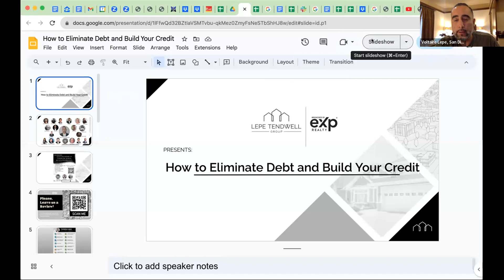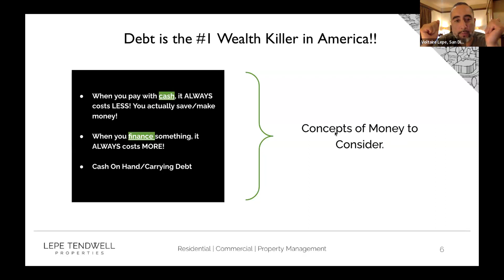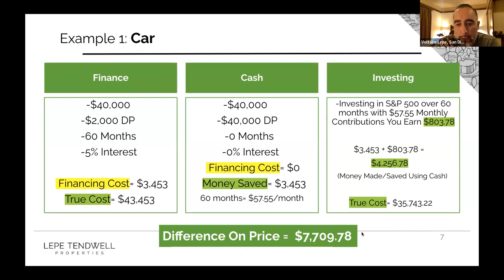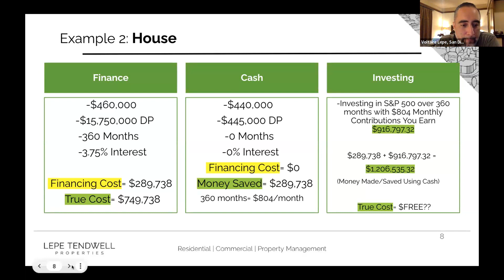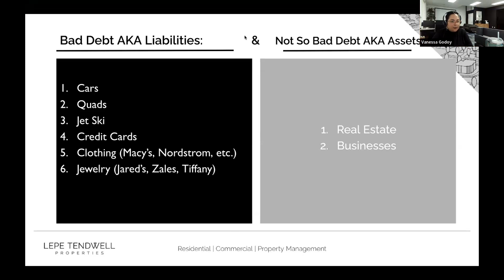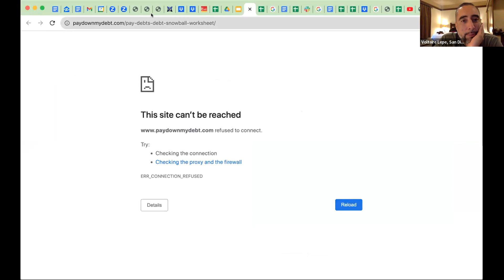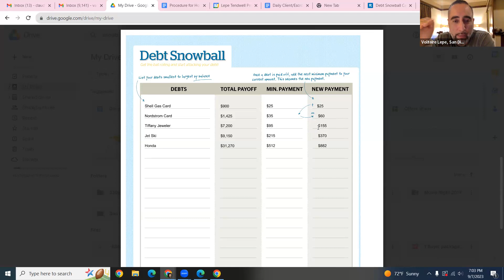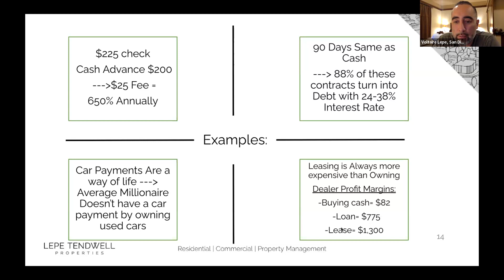Free Workshop: How to Eliminate Debt and Build Credit